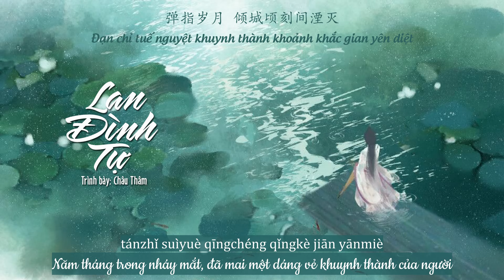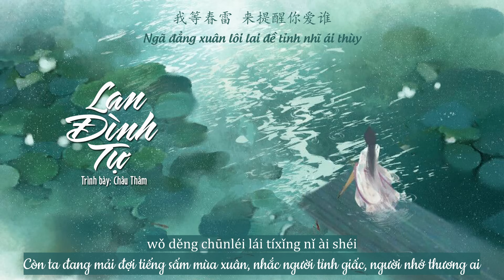【Vietsub】Lan Đình Tự - Châu Thâm |「兰亭序 - 周深」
Lan Đình Tự - Châu Thâm |「兰亭序 - 周深」

Vui lòng đừng re-up!
Trans: QT, GG Dịch
Beta + Timer: Mây
Designer: Mây

________Lyrics________

兰亭临帖 行书如行云流水
月下门推 心细如你脚步碎
忙不迭 千年碑易拓却难拓你的美
真迹绝 真心能给谁
牧笛横吹 黄酒小菜又几碟
夕阳余晖 如你的羞怯似醉
摹本易写 而墨香不退与你共留余味
一行朱砂 到底圈了谁
无关风月 我题序等你回
悬笔一绝 那岸边浪千叠
情字何解 怎落笔都不对
而我独缺 你一生的了解
独缺 你一生了解
弹指岁月 倾城顷刻间湮灭
青石板街 回眸一笑你婉约
恨了没 你摇头轻叹谁让你蹙着眉
而深闺 徒留胭脂味
人雁南飞 转身一瞥你噙泪
掬一把月 手揽回忆怎么睡
又怎么会 心事密缝绣花鞋针针怨怼
若花怨蝶 你会怨着谁
手书无愧 无惧人间是非
雨打蕉叶 又潇潇了几夜
我等春雷 来提醒你爱谁

________Pinyin________

Lántíng líntiè hángshū rú xíngyúnliúshuǐ
yuè xià mén tuī xīnxì rú nǐ jiǎobù suì
mángbùdié qiānnián bēi yì tà què nán tà nǐ dì měi
zhēnjì jué zhēnxīn néng gěi shéi
mùdí héngchuī huángjiǔ xiǎocài yòu jǐ dié
xīyáng yúhuī rú nǐ de xiūqiè shì zuì
móběn yì xiě ér mò xiāng bù tuì yǔ nǐ gòng liú yúwèi
yīxíng zhūshā dàodǐ quānle shéi
wúguān fēngyuè wǒ tí xù děng nǐ huí
xuán bǐ yī jué nà àn biān làng qiān dié
qíng zì hé jiě zěn luòbǐ dōu bùduì
ér wǒ dú quē nǐ yīshēng de liǎojiě
dú quē nǐ yīshēng liǎojiě
tánzhǐ suìyuè qīngchéng qǐngkè jiān yānmiè
qīng shíbǎn jiē huímóu yīxiào nǐ wǎnyuē
hènle méi nǐ yáotóu qīng tàn shéi ràng nǐ cùzhe méi
ér shēnguī tú liú yānzhī wèi
rén yàn nán fēi zhuǎnshēn yīpiē nǐ qín lèi
jū yī bǎ yuè shǒu lǎn huíyì zěnme shuì
yòu zěnme huì xīnshì mì fèng xiùhuāxié zhēn zhēn yuànduì
ruò huā yuàn dié nǐ huì yuànzhe shéi
wúguān fēng yuè wǒ tí xù děng nǐ huí
shǒushū wúkuì wú jù rénjiān shìfēi
yǔ dǎ jiāo yè yòu xiāoxiāole jǐ yè
wǒ děng chūnléi lái tíxǐng nǐ ài shéi